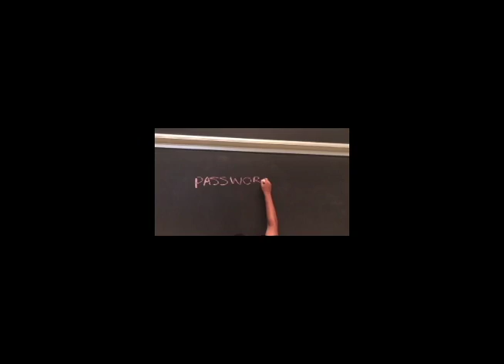Top 3 at Tapia Camps 2017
Only rising high school seniors ranked as one of the top 3 students in their class (valedictorian, salutatorian, & #3) may attend Top 3 Camp at Rice.

The purpose of this camp is to connect students of similar academic merit as well as ensure those same students have a deep exposure to the academic world of STEM. As opposed to the first six weeks of Tapia Camps that had one focus area in 2017, the Top 3 STEM Camp includes themes from a variety of STEM disciplines.